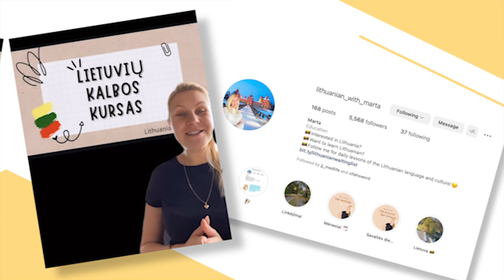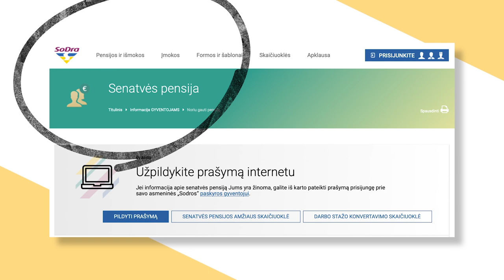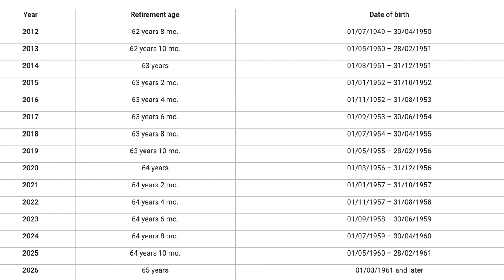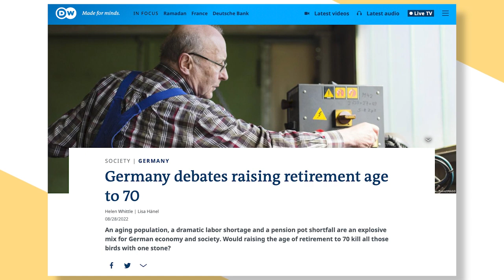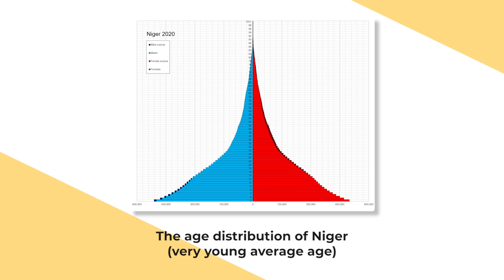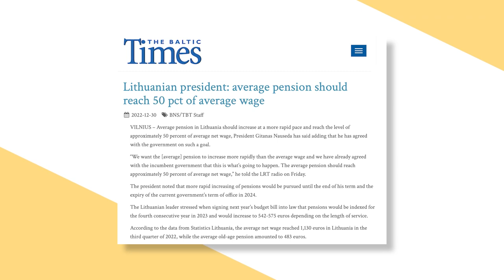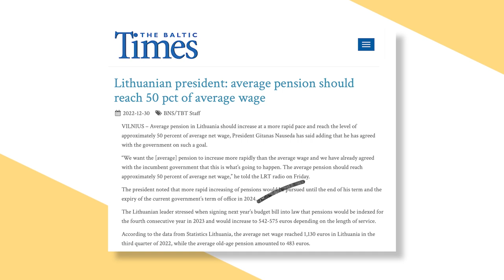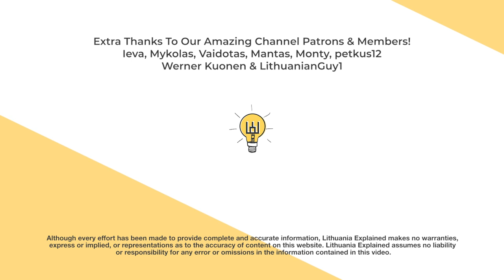When Will You Be Able To Retire In Lithuania?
At the time of making this video, France is in the process of increasing its official retirement age from 62 years to 64. This change has led to widespread and oftentimes violent civil unrest across France. While all of this is going on, Lithuania’s own retirement age is raised by a few months every year - with the retirement age in 2023 being 64 and a half years. By 2026, the retirement age will be set at 65.

So let’s take a look at this interesting part of Lithuanian government policy, why it exists, and what it means for those who choose to spend their senior years in the country.